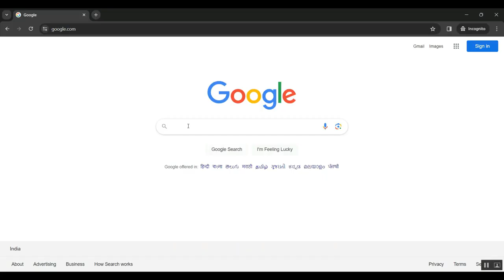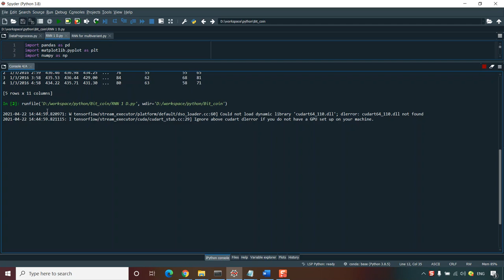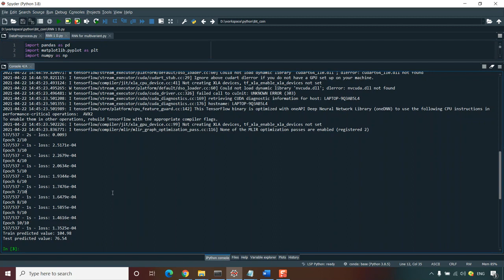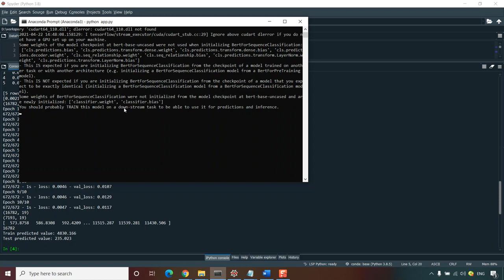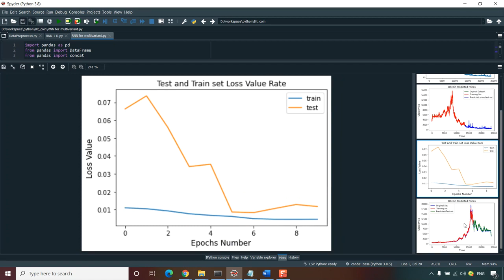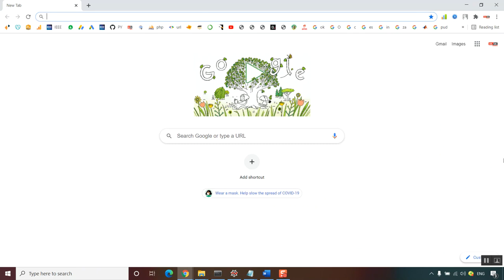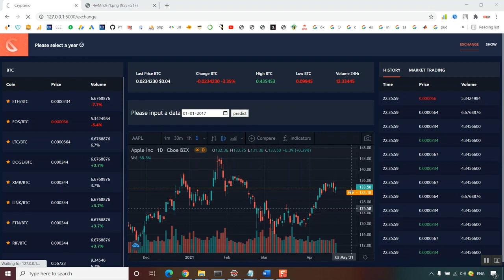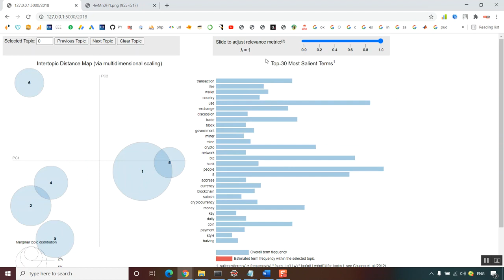Incentive Assignment in Hybrid Consensus Blockchain Systems in Pervasive Edge Environments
IEEE PROJECTS 2024 TITLE LIST

* Complete Source Code
* Complete Documentation
* Complete Presentation Slides
* Flow Diagram
* Database File or Dataset
* Screenshots
* Execution Procedure
* Video Tutorials
* Supporting Softwares

Support Specialization
* 24/7 Support
* Ticketing System
* Voice Conference
* Video On Demand
* Remote Connectivity
* Document Customization